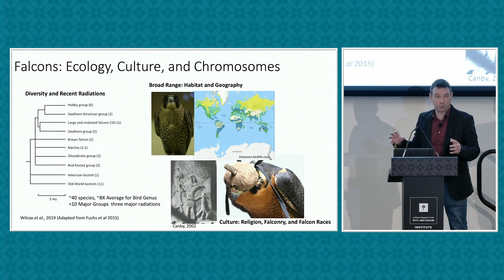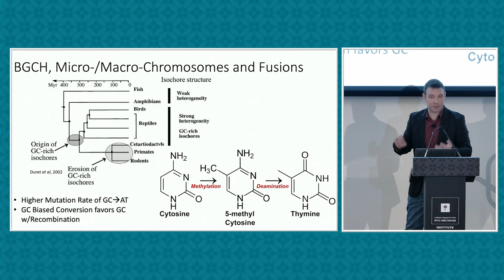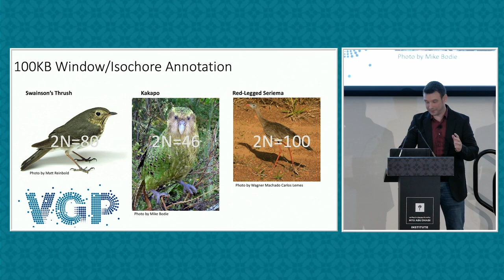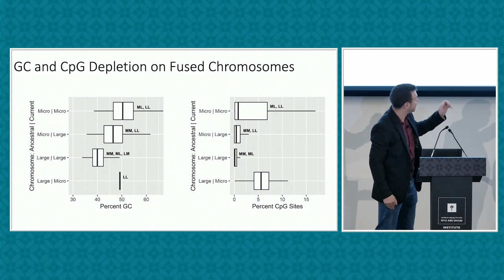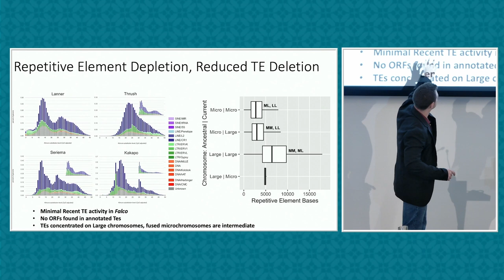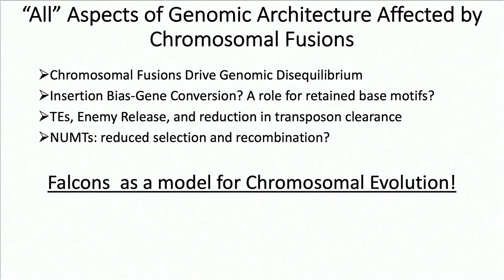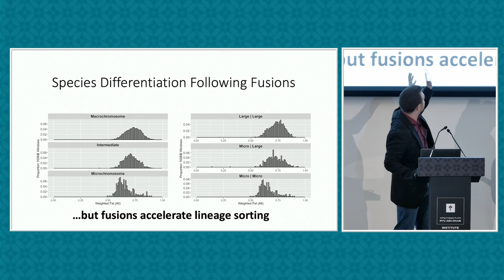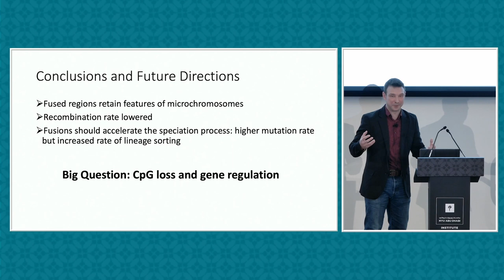CGSB XI Symposium | Justin Wilcox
Watch as Justin Wilcox, Postdoctoral Associate at NYU Abu Dhabi, gives a talk about The Genomic Architecture of Speciation in Three Large Falcons at the Centre for Genomics and System Biology Symposium XI.